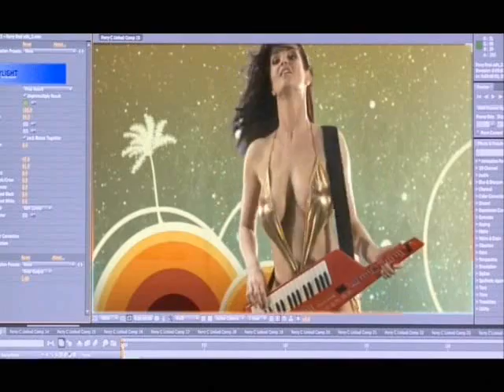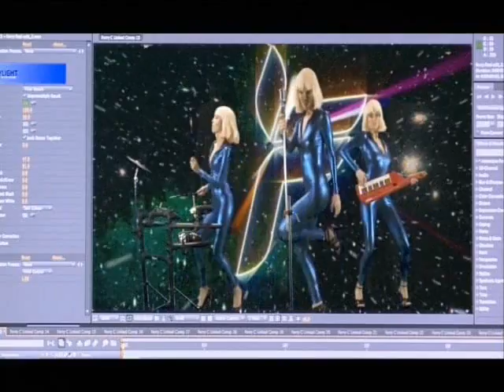Ferry Corsten feat Maria Nayler - We Belong (Official Video)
The brand new Ferry Corsten single: We Belong, with on vocals Maria Nayler. Taken from the Ferry Corsten album "Twice In A Blue Moon, out on Flashover Recordings now!

"We Belong" contains musical elements of "Happy Station" by Fun Fun, used with permission.